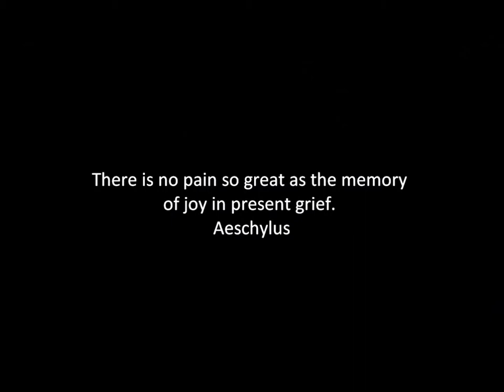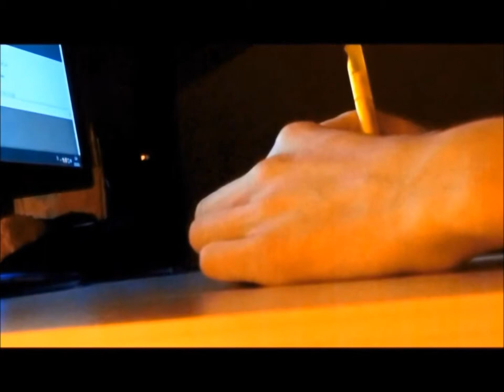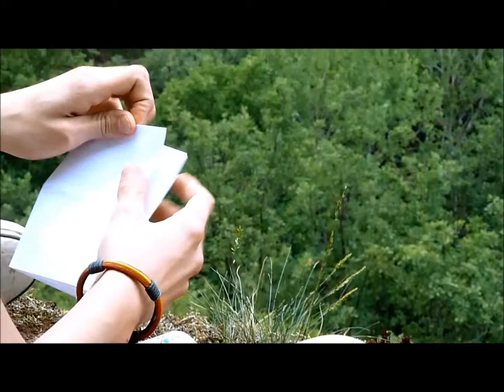Short Film - about a life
-Song for Bob
-The last Waltz
-Song for Mary
-Falling
Just a short film for my graduation from high school. Maybe there will be uploaded a Version that includes a monologue..